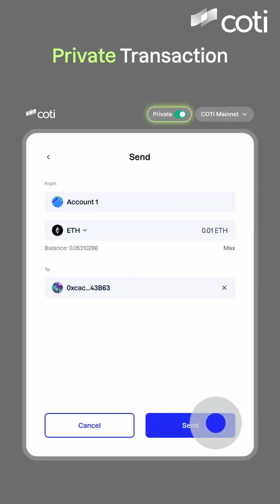"Private Transfers are So 2009" – The Future is Programmable!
Shahaf Bar-Geffen drops some alpha on the future of privacy! 🎙️

While the market hypes simple private transfers (like Zcash), COTI is already steps ahead. Here is what’s coming next:
🔹 The Helium Upgrade: Unlocking full-scale Private DeFi.
🔹 AI Agents: Integrated directly into the network. 🤖
🔹 MetaMask: Send, receive, and view private tokens easily.
🔹 The Vision: Private transfers are the past. Programmable Privacy is 2025.